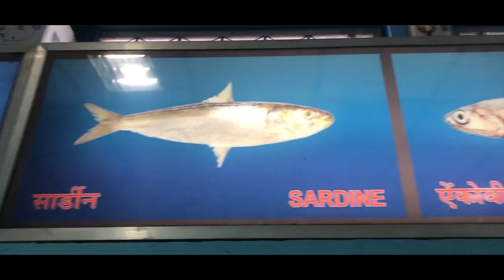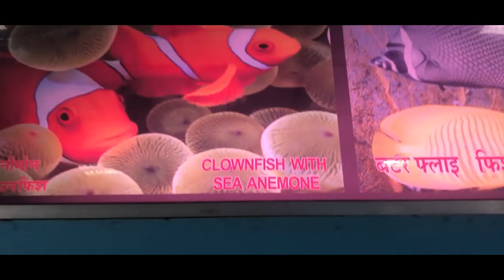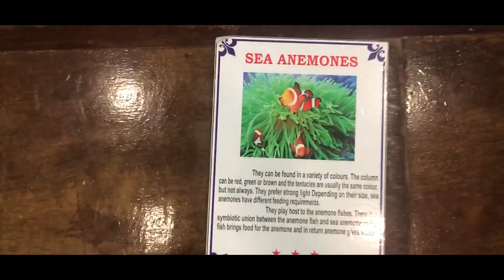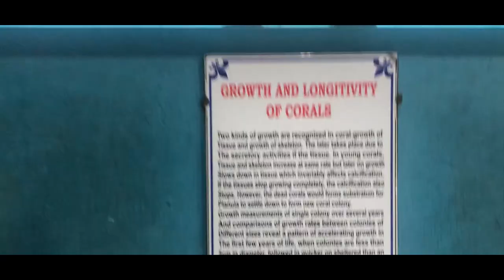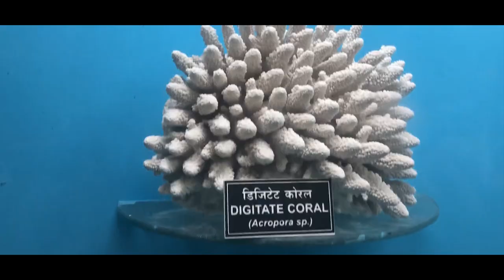Andaman And Nicobar Islands Tourism Video | what Have I Got Fisheries Museum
what Have I Got Fisheries Museum

Marine Life inside Fisheries Museum Port Blair aka Fisheries Aquarium Port Blair Andaman. Sea life at Fisheries Museum (Aquarium) of Port Blair. Collection of various species of Corals, Fishes & Shells i.e., Marine Life (Underwater sea life) at Fisheries Aquarium (Museum) located beside Rajiv Gandhi Water Sports Complex of Port Blair (Andaman).

What to see inside Fisheries Aquarium, Port Blair? One can see and get to know about the Marine Life i.e., different kinds of Shells, Corals & Fishes living in Sea near Andaman & Nicobar Islands.

Port Blair Fisheries Museum / Fisheries Aquarium (Jal Jibshala / जल जीबशाला) is developed by Department of Fisheries, Andaman & Nicobar Islands. Fisheries Museum (Aquarium) has a wide range of installations with informative coverage of the islands’ ecosystem, plants, animals, tribal communities and marine life. This museum includes a small aquarium that houses various collections of fishes and corals and shells. This museum is located adjacent to the Rajiv Gandhi Water Sport Complex, Port Blair. And this place exhibits species of marine life endemic to the islands.

Andaman Port Blair FISHERIES MUSEUM (Aquarium) Detail Information: -
This Fisheries Museum aka Fisheries Aquarium is situated adjacent to the Rajiv Gandhi Water Sport Complex, Port Blair, which exhibits species of marine life endemic to the islands and found in the Indo-Pacific and the Bay of Bengal Ocean (Andaman Sea).

Note: - Fisheries Aquarium Port Blair | Shells, Corals & Fishes at Fisheries Museum Port Blair Andaman - this Fisheries Aquarium Museum is not the 'Naval Marine Aquarium, Samudrika, Port Blair'.

 MY ACCESSORIES MY PHONE =  sony alpha , ACTIONCAMERA = SJCAM 8000 STAR , ONE PLUS 6 , IPHONE 8 PLUS

MY CHANNEL BUNNY TRACK / SHIVAM KUMAR

MY INSTAGRAM USER NAME = BUNNYTRACK_Vlog